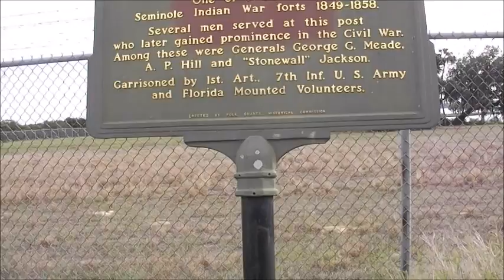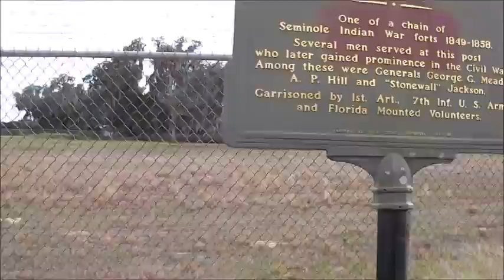Historic Fort Clinch 1850s US Army Fort Frostproof Florida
This video shows the location of Fort Clinch which is located near Frostproof FL. This video also discusses the history of the fort.